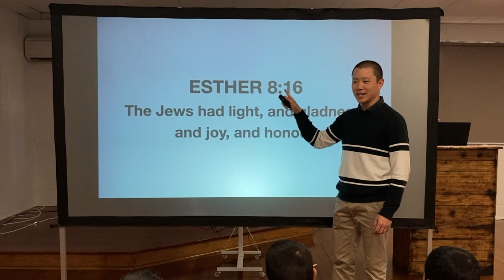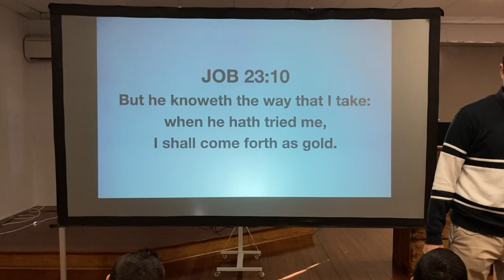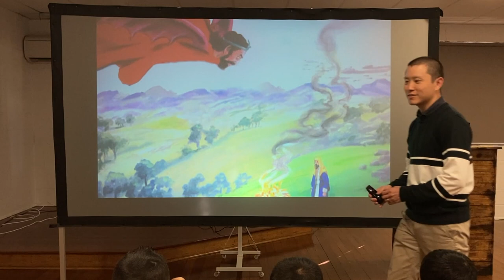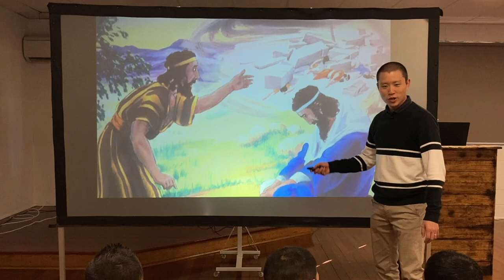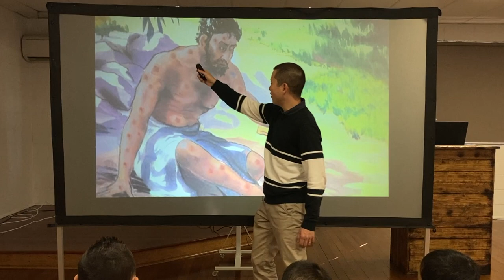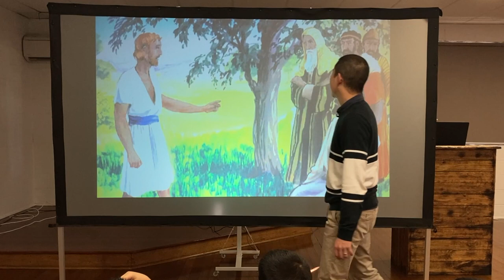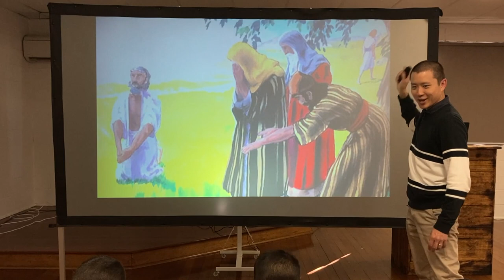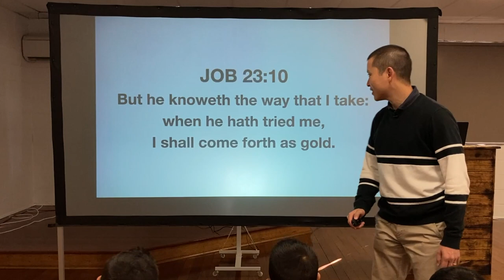KIDS: Why God Lets You Suffer (Job 23:10)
Victor Tey teaches the children the story of Job and the valuable lesson we learn about suffering for Kids Bible Club.